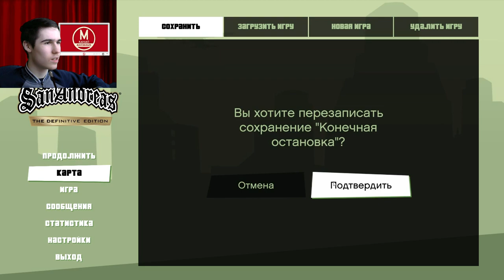В лесу - GTA San Andreas The Definitive Edition Сезон 2 Серия 1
Сегодняшние миссии:
  The Green Sabre (часть 2)
  Badlands
  First Date
  Tanker Commander
  Body Harvest

После предательства Биг Смоука и Райдера, а также поражению Grove Street в войне против Ballas. Свит был отправлен в тюрьму, а Карла вывезли из города продажные офицеры. В сельской местности Карл находит новых знакомых, и начинает работать с ними.

Роли озвучивали:
  Карл - Young Maylay (рэпер)
  Тенпенни - Сэмюэл Лерой Джексон
  Пуласки - Крис Пенн
  Каталина - Синтия Фарелл
  Мистер Правда - Питер Фонда
  Свит - Фэйзон Лав
  Цезарь - Клифтон Коллинз